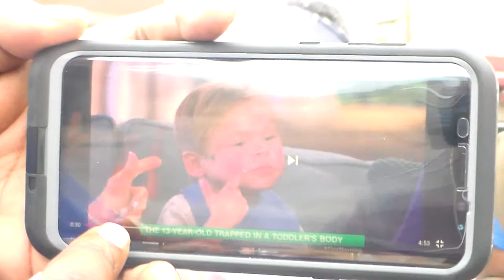03 Death will flee as torture appear